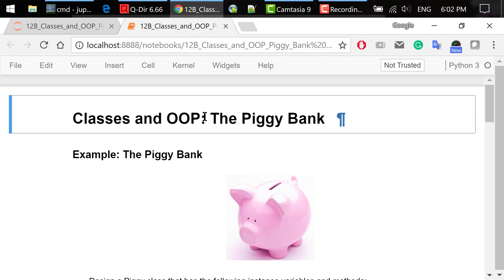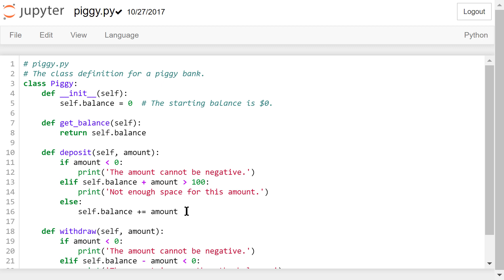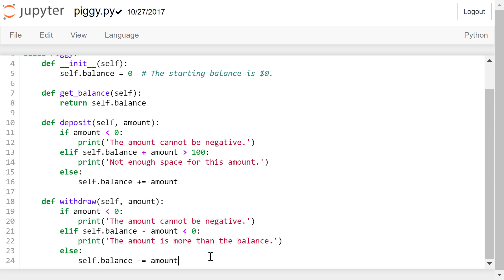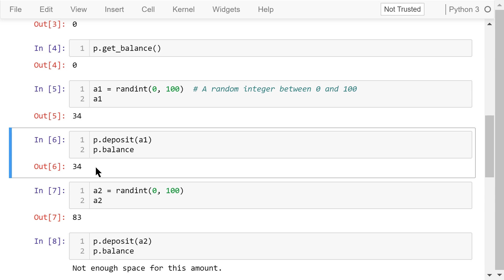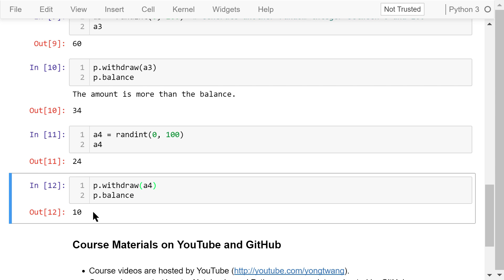Engineering Python 12B: Classes and OOP - Piggy Bank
Welcome to Engineering Python. This is a Python programming course for engineers.

In this video, I'll continue the discussion of class definitions and object-oriented programming using the piggy bank example.

The course materials are available on YouTube and GitHub.